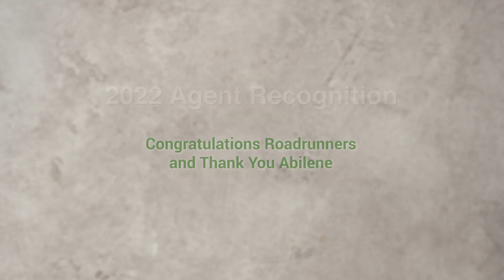BHGRE Senter, REALTORS - 2022 Agent Awards & Recognition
Join us as we celebrate a record setting year! The work our REALTORS put in over the course of 2022 was a herculean effort to navigate our buyer and seller clients through this crazy market.

The per person production out of the BHGRE Senter, REALTORS office is tied for highest in the city among offices with more than 10 people. The commercial and residential real estate divisions both saw success in 2022 in the Abilene market.

We are proud of our team, and they are standing by to help YOU with your next real estate transaction. Whether it's commercial or residential real estate we have a specialist that will give you personal service every step of the way.